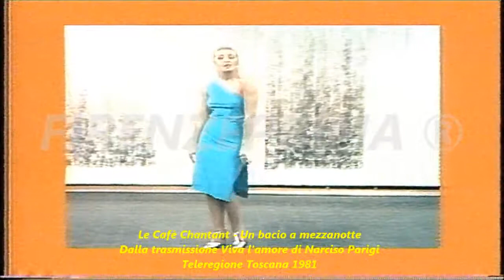#5 Le Cafè Chantant in: Un bacio a mezzanotte, da Viva l'amore di Narciso Parigi. Teleregione. 1981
Le Cafè Chantant (Rossella Pasqualini Tiziana Piu) - Un bacio a mezzanotte - Viva l'amore Narciso Parigi  1981.Tratto dagli archivi di Mauro Montagni.  Reperto video da Master cioè unico. Non esiste in rete nessun video identico, se non copiato da questo.  Riversamento e digitalizzazione Dr. Fernando Menichini.
Realizzato nello studio del 1° piano con camere Philips LDK3. Registratore master U-matic VO 4800 Regia di Maurizio Montagni.  Cameramen: Leonardo Conti e Fernando Menichini